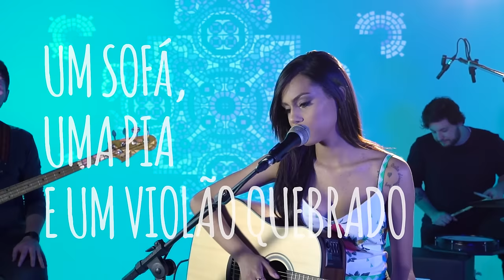Sabrina Lopes - Um Sofá, Uma Pia e Um Violão Quebrado (Som, Flores e Poesia)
Terceiro vídeo do projeto Especial Som, Flores e Poesia, que vai ao ar semanalmente no canal da Sabrina. A projeção foi inspirada nos elementos decorativos românticos da Casa das Rosas, com reprodução dos padrões dos azulejos da casa centenária dedicada à poesia.

Um Sofá, Uma Pia e Um Violão Quebrado
Direção Geral: Márcio Cruz
Direção de vídeo e fotografia: Lucas Tomaz Neves
Com Sabrina Lopes, Jeff Pina, Raul Alaune e Rodrigo Osky

Produção executiva: Izabel Marigo e Julio Salinas
Produção: Thaiana Hamilton

Edição de vídeo: Davi Lopes
Motion graphics (projeção): Dario Honsho
Operação de Som: Rafael Paiola

Maquiagem: Johacity Makeup Artist (vídeo) e Zibel Cavalcanti (stills)
Figurino: Thaiana Hamilton
Agradecimentos especiais: MKT Mix e Antix

Fotos: Guilherme Rossi e Lucas Tomaz Neves

Gravado no ONErpm Studios, em São Paulo.

Composição: Sabrina Lopes
Bateria: Rodrigo Osky
Baixo: Leomaristi
Violão: Jeff Pina
Guitarra: Jeff Pina
Percussão: Raul Alaune
Programação/Loops: Julio Salinas / William Santos

LETRA:
Você deixou a gaveta vazia
Mas deixou lembranças em todo lugar
A caneca no canto da pia
A toalha em cima do sofá
Você deixou meu violão quebrado
Até esqueci nossa canção
Depois de ver a casa nesse estado
Como eu pude te dar meu coração
Meu peito tá mais bagunçado que esse lugar
E tá doendo tanto, tanto
Mas o que esperar
Sozinha não sei
Nem o meu lugar
Vou me virando até onde da
Sozinha não sei
Vou me virando mas não posso te aceitar de novo.